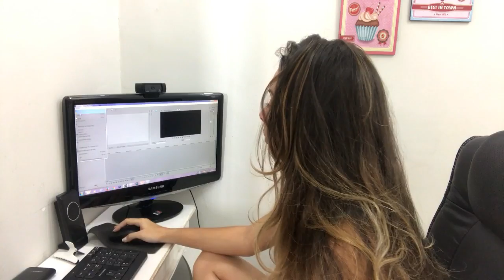VLOG PRÉ VIAGEM - POR KAREN LIMA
♡ NO VÍDEO DE HOJE EU VOU MOSTRAR COMO FOI MEU DIA ANTES DA VIAJEM PARA FOZ DO IGUAÇU, LEMBRANDO QUE IREMOS NO PARAGUAI E NA ARGENTINA FAZER UMAS COMPRINHAS BÁSICAS. ESPERO QUE GOSTEM, BEIJOS. ♡

● Karen Lima
Caixa Postal: 32003
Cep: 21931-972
Rio de Janeiro
♡ Equipamentos ♡
● Câmera: Canon T5i
● Lentes: 50mm Canon e 18-55mm Canon
● Editores: Sony Vegas Pro 11 e Wondershare Filmora